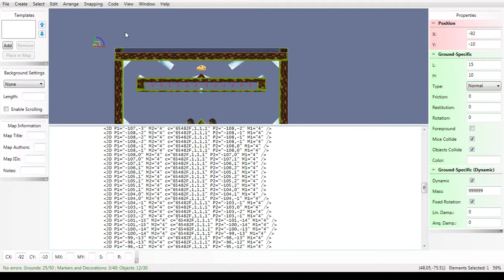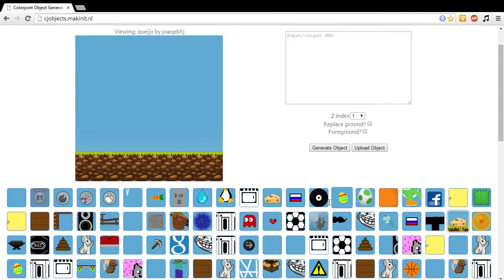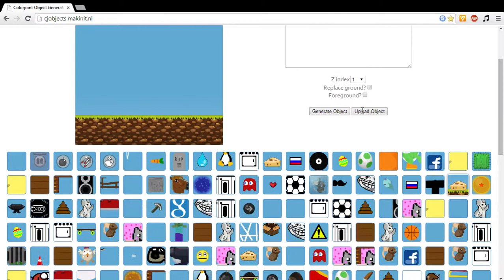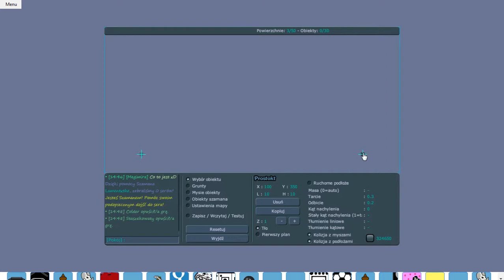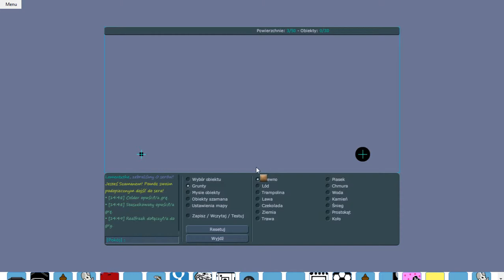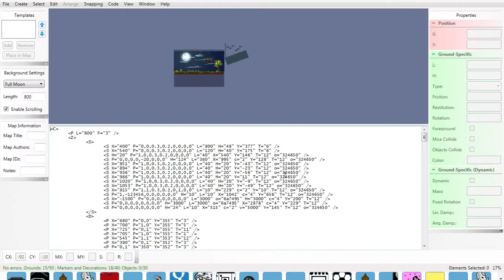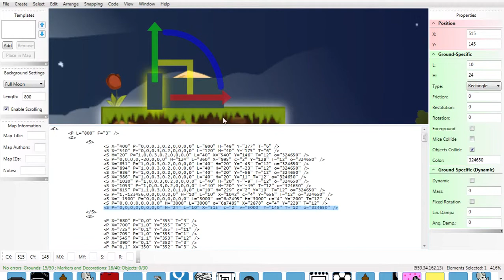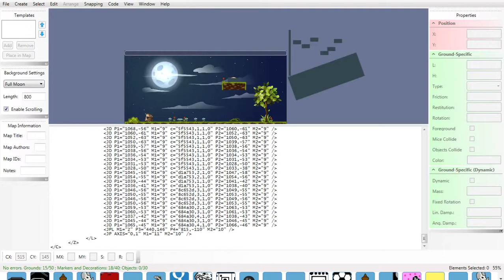MapEditor Transformice #13 - Jak stworzyć poruszający się ser